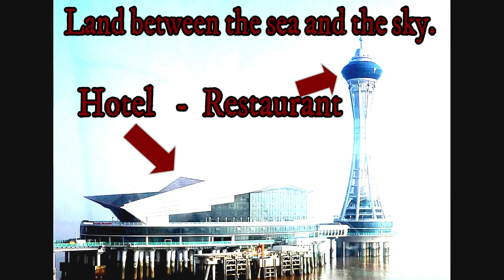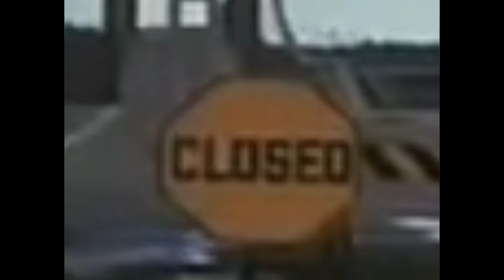Top 10 Amazing Bridges, It's true with M2 - MarkMannM2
Top 10 Amazing Bridges, It's true with M2. MarkMannM2 brings you the worlds most amazing bridges.